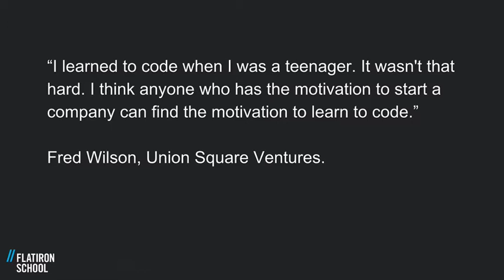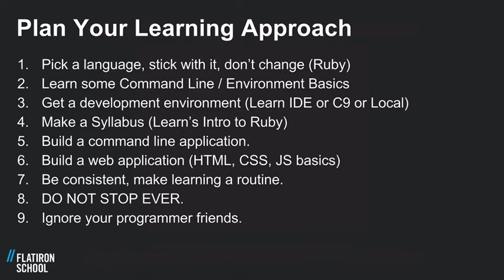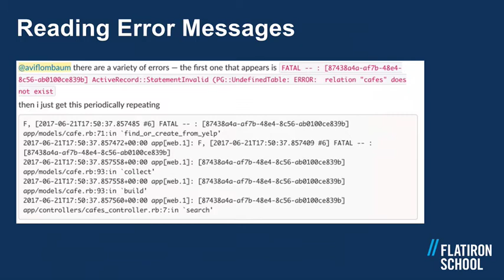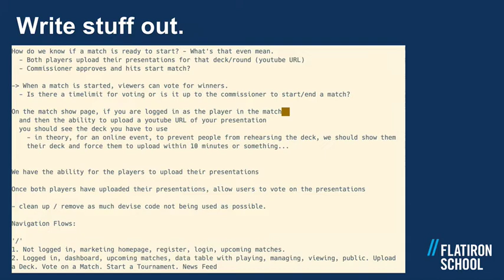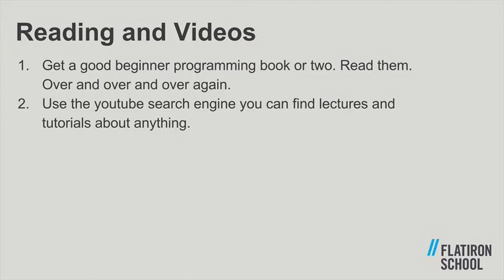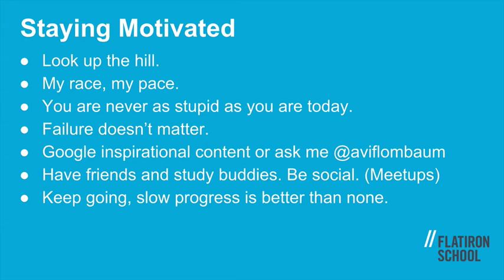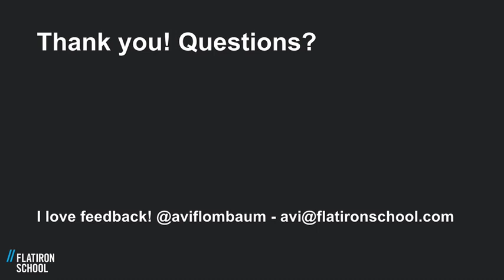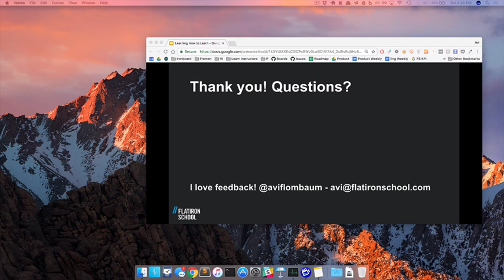Learning How to Learn